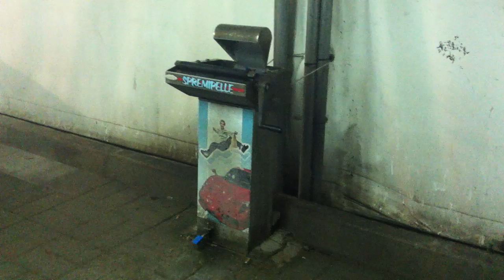C'è un fantasma a l'autolavaggio fai da te di foggia